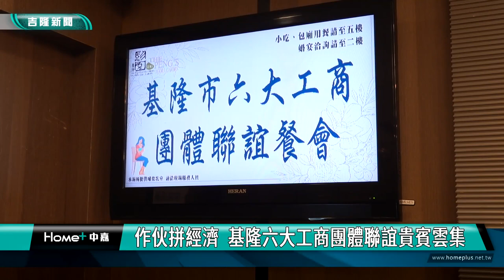作伙拼經濟 基隆六大工商團體聯誼貴賓雲集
基隆的六大工商團體聯誼會是基隆發展經濟的重要支柱，透過緊密地團結讓基隆變得更好，成為安居樂業的有愛城市。

畫面上是基隆六大工商團體年度團聚聯誼的場合，包括市政府副市長邱佩琳，經濟商業團體主管局處首長與基隆的重要工商業意見領袖齊聚一堂，互相溝通，共同思考如何讓基隆的經濟更好，提供更多優質就業環境。

(基隆市總工會理事長 江定發 )

這個基隆市六大工商體聯誼會的創會召集人是商業會與體育會理事長的鄭錦洲，鄭理事長表示，這是全國首見的一種聯誼會，顯示基隆人的在地團結傳統。

(創會召集人 鄭錦洲理事長)
(立法委員  蔡適應 )
(基隆市議長 童子瑋)
(民進黨立委參選人  鄭文婷議員 )

身為基隆子弟的內政部長林右昌，也特別趕到現場為活動增添光彩，與基隆鄉親寒暄互動，同時也為中央跟地方增加更多的溝通聯繫管道，讓基隆發展越來越好。